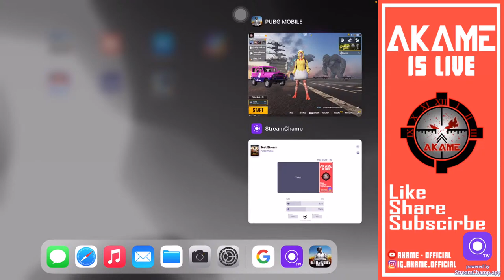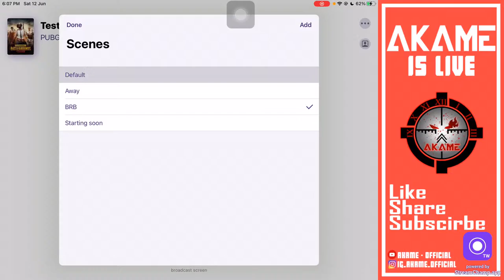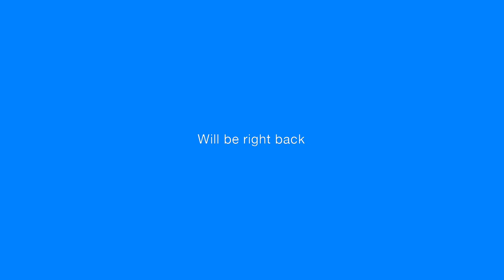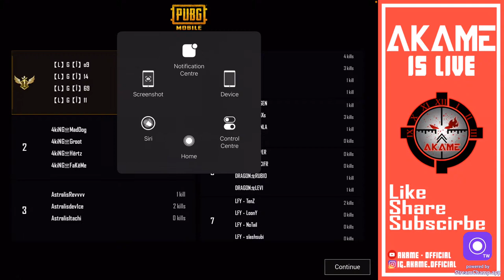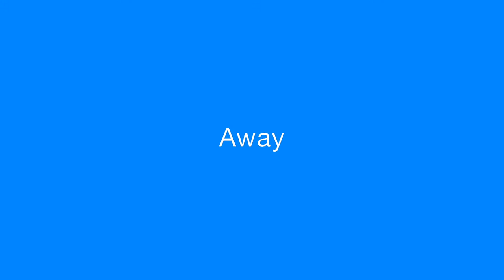TEA T3 Weekly Scrim | June Week 2 Day 3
I hope you enjoyed the live

►   Headset : AirPods / SkullCandy Venue

🎵Music Credit🎶